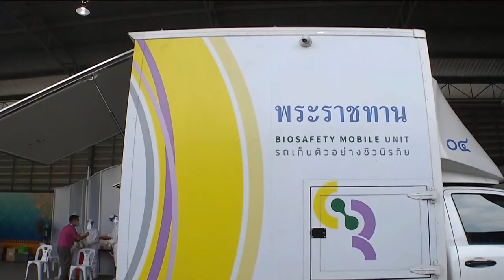ในหลวง - พระราชินี พระราชทานพระบรมราชวโรกาสให้เฝ้าฯ ณ พระที่นั่งอัมพรสถาน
วานนี้ เวลา 19.37 น. พระบาทสมเด็จพระเจ้าอยู่หัว และสมเด็จพระนางเจ้าฯ พระบรมราชินี เสด็จออก ณ พระที่นั่งอัมพรสถาน พระราชวังดุสิต พระราชทานพระบรมราชวโรกาสให้ นายอนุทิน ชาญวีรกูล รองนายกรัฐมนตรี และรัฐมนตรีว่าการกระทรวงสาธารณสุข นำ นายแพทย์เกียรติภูมิ วงศ์รจิต ปลัดกระทรวงสาธารณสุข และคณะ เฝ้าทูลละอองธุลีพระบาท รับพระราชทานรถเก็บตัวอย่างชีวนิรภัย พร้อมระบบสารสนเทศ จำนวน 16 คัน และรถต่อพ่วงชีวนิรภัย จำนวน 6 คัน ซึ่งคณะบุคคลได้น้อมเกล้าน้อมกระหม่อมถวายสมเด็จพระนางเจ้าฯ พระบรมราชินี เนื่องในโอกาสวันเฉลิมพระชนมพรรษา วันที่ 3 มิถุนายน 2564

โดยรถเก็บตัวอย่างชีวนิรภัย พร้อมระบบสารสนเทศ ใช้เป็นห้องปฏิบัติการเคลื่อนที่ในการเก็บตัวอย่างโรคโควิด-19 แก่ประชาชนในพื้นที่ต่าง ๆ ได้อย่างรวดเร็ว เพื่อเพิ่มประสิทธิภาพในระบบการเฝ้าระวัง และค้นหาผู้ติดเชื้อโควิด-19 เชิงรุก ส่วนรถต่อพ่วงชีวนิรภัย เป็นตู้สำหรับตรวจคัดกรองโรคโควิด-19 ซึ่งสามารถลากพ่วงไปติดตั้งตามสถานที่ต่าง ๆ โดยผู้เข้ารับการตรวจไม่จำเป็นต้องเดินทางไปยังโรงพยาบาล

นับตั้งแต่ปี 2563 ซึ่งเกิดสถานการณ์การแพร่ระบาดของโรคโควิด-19 ในประเทศไทย พระบาทสมเด็จพระเจ้าอยู่หัว และสมเด็จพระนางเจ้าฯ พระบรมราชินี ทรงติดตามสถานการณ์การแพร่ระบาดอย่างใกล้ชิด พร้อมกับมีพระบรมราโชบายในการดำเนินมาตรการต่าง ๆ เพื่อควบคุมและยับยั้งการแพร่ระบาดของโรคโควิด-19 ในประเทศ โดยได้พระราชทานเครื่องมือ และอุปกรณ์ทางการแพทย์ ตลอดจนรถเก็บตัวอย่างชีวนิรภัยที่ได้พระราชทานแล้ว จำนวน 20 คัน และพระราชทานเพิ่มเติมในครั้งนี้ รวมเป็น 36 คัน, รถวิเคราะห์ผลด่วนพิเศษ จำนวน 5 คัน, รถเอกซเรย์ระบบดิจิทัล จำนวน 2 คัน รวมทั้งรถต่อพ่วงชีวนิรภัย จำนวน 6 คัน เพื่อปฏิบัติงานเชิงรุกภาคสนาม สำหรับการตรวจหาเชื้อโควิด-19 ในพื้นที่เป้าหมายอย่างต่อเนื่อง

พระมหากรุณาธิคุณของพระบาทสมเด็จพระเจ้าอยู่หัว และสมเด็จพระนางเจ้าฯ พระบรมราชินี ที่พระราชทานความช่วยเหลือในการแก้ไขปัญหาการแพร่ระบาดของโรคโควิด-19 ในประเทศไทย มีส่วนสำคัญอย่างมาก ที่ทำให้การตรวจค้นหาผู้ป่วยโรคโควิด-19 มีความรวดเร็ว และสามารถเข้าถึงพื้นที่เป้าหมายได้อย่างทันท่วงที เป็นการจำกัดวงการแพร่ระบาดของโรคให้แคบลง รวมทั้งส่งผลดีต่อการควบคุมโรคและการแพร่ระบาดของเชื้อโควิด-19 โดยรวม